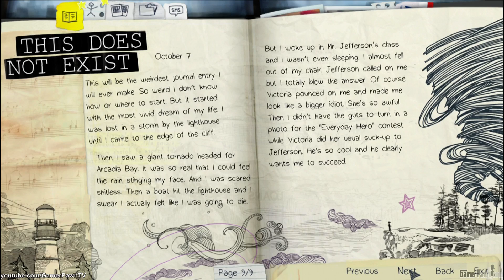Life Is Strange - Part 3 Bathroom Time Travel Let's Play 1080p 60fps PC max settings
Really enjoying this adventure game (and the rebirth of Adventure games in general in recent years) which seems to match up in quality to games developed by Telltale or Quantic Dream. - GamerPawn